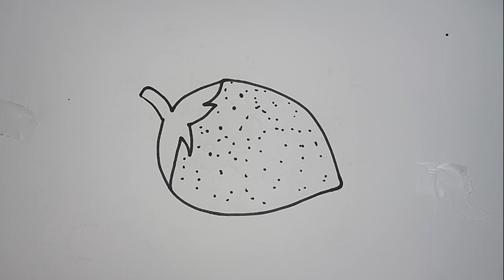Drawing and coloring a colorful strawberry/Рисуем и раскрашиваем разноцветную клубнику